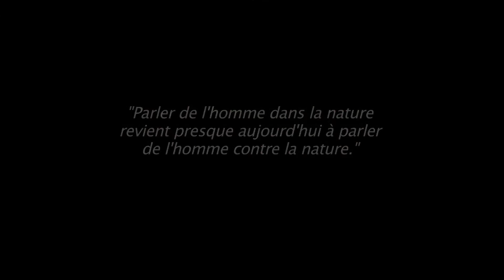IATHL (Igor And The Hippie Land) Disappearing World- Official video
The United Nations Climate Change Conference, COP21 will be held in Paris, France in Nov 30 to Dec 11 / 2015.
Disappearing World from Igor and the hippie land is an artistic contribution to this major event.
Video directed by Stéphane Jauny
additional images by Yvon Legars and Igor Stanislas.

The musicians are:
Igor Stanislas: vocals, 12 strings guitars
Emanuel McManus: Guitars
Alain Bidotnaude: drums
Philippe Henner: Bass
Stylism and tee shirt creation by Stéphanie Ribot